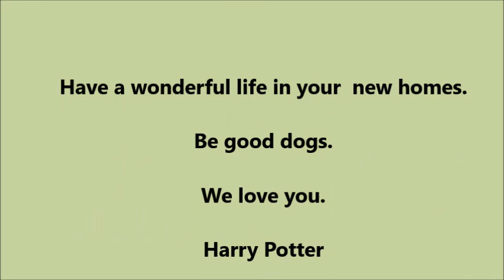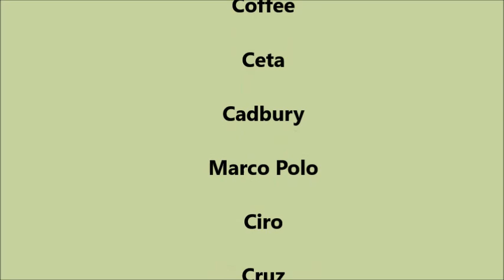Sept 12 2015 Turtle Gardens' Dog Run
Thank you to Vicky R for driving all day, all the way from TG Homebase in Topley BC to deliver these little darlings to their new Foster and adoptive homes!!
A quick potty break in Cache Creek and back on the road to Langely they went again!